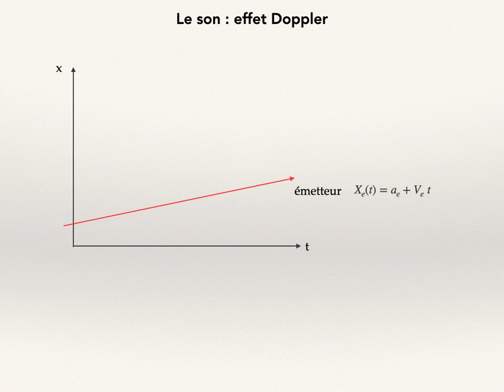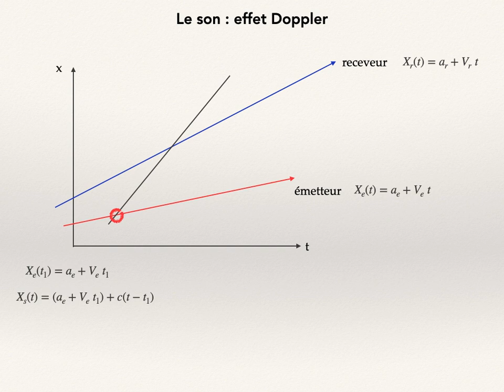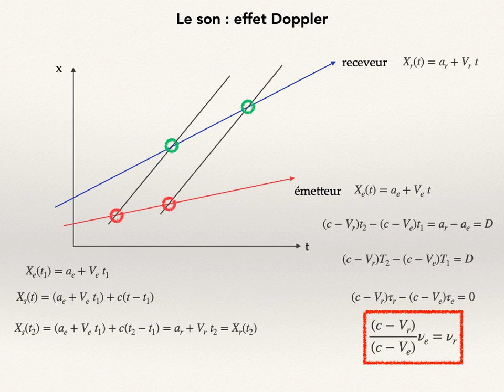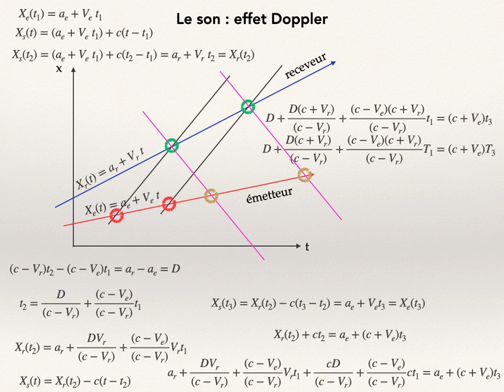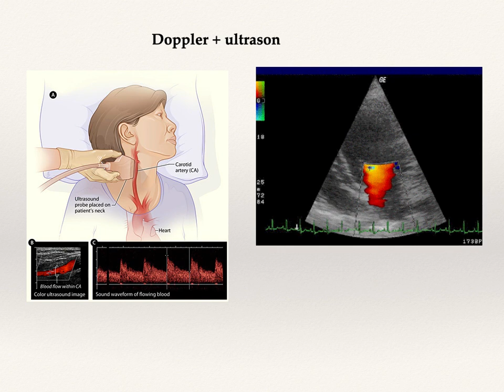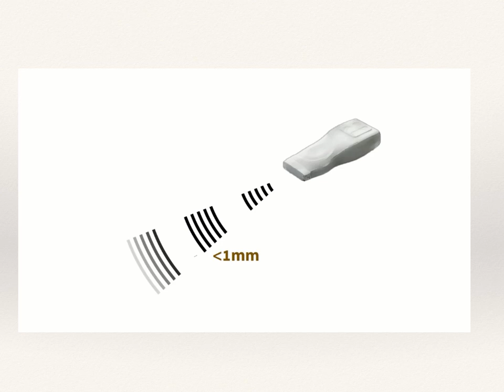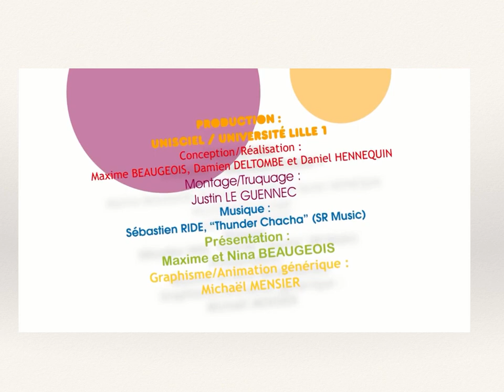MEDEDENT21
vidéo cours Mede+Dent 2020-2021 n°21